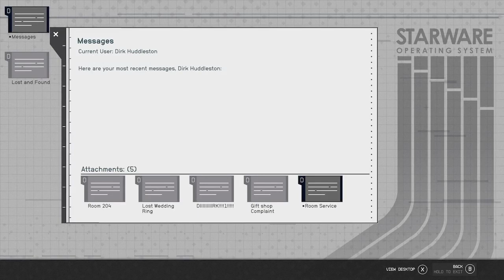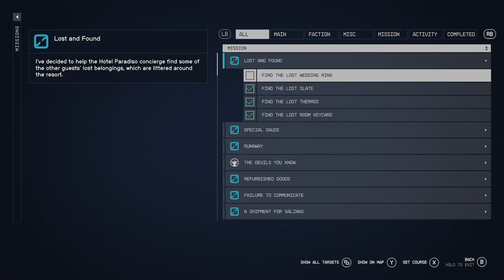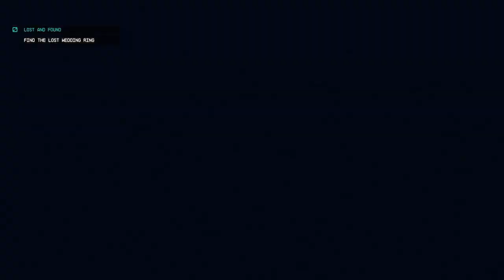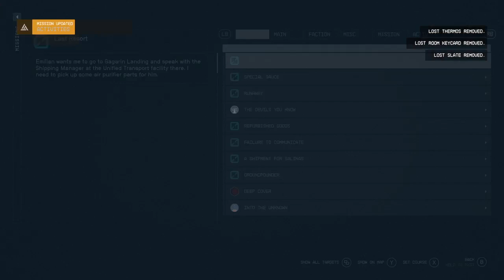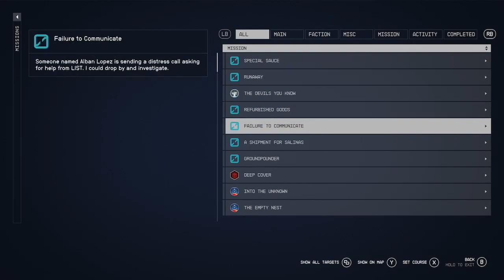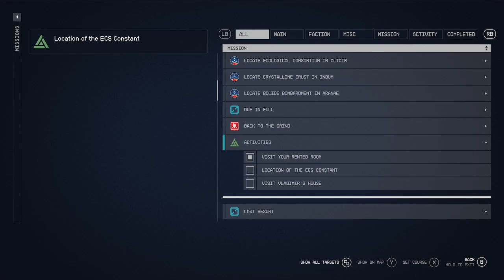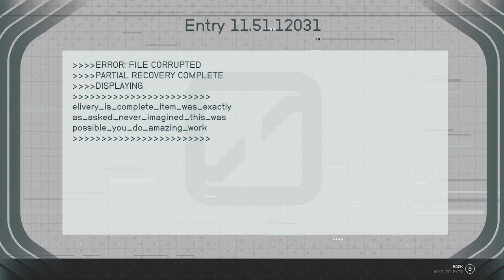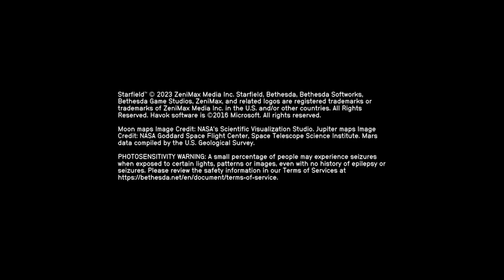Starfield gameplay XSS #31